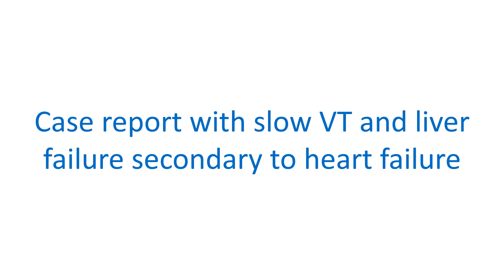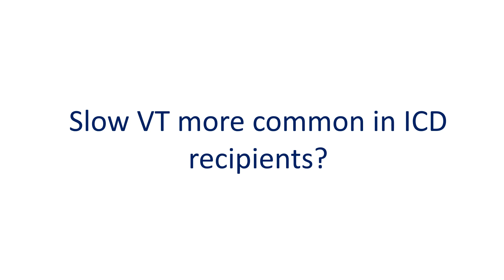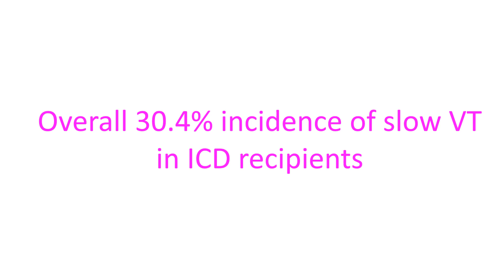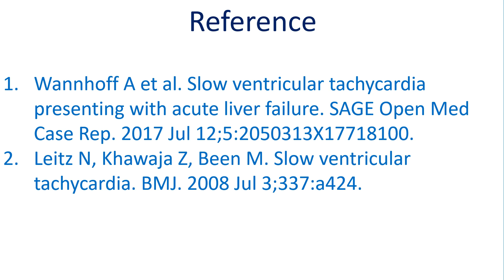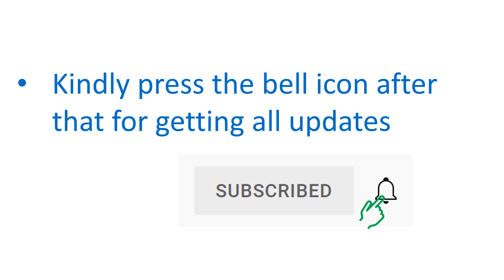Slow ventricular tachycardia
Slow ventricular tachycardia is ventricular tachycardia with rate less than typical. Hence it can be missed especially in those on pacemakers who already have a wide QRS rhythm.